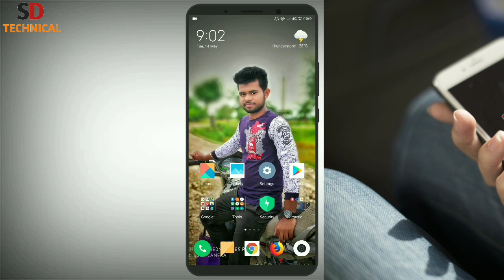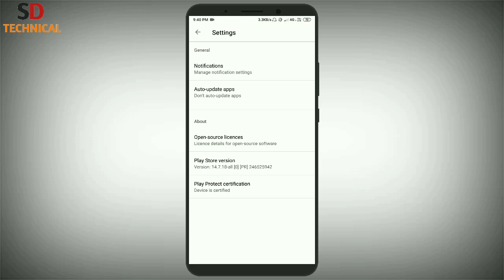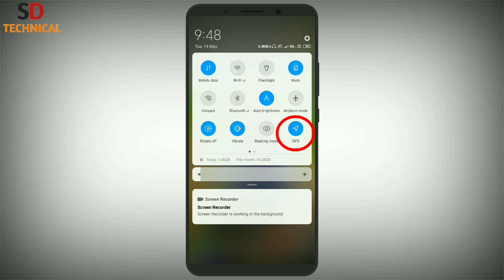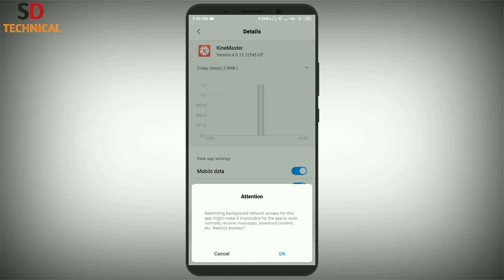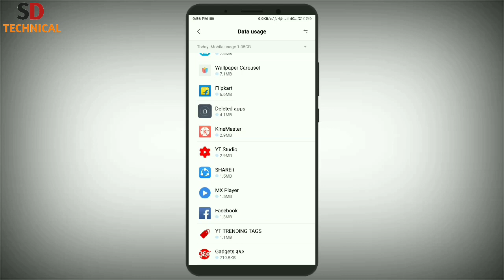ফোনের চার্জ শেষ হবে না।How to increase battery life of android phone by SD Technical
Hello everyone ami Shital er upnara dekhcen SD Technical.
To viewers ajker video te ami upnader phoner 3ti setting somporke bolbo how to increase battery life of android phone...

SD Technical
sd technical